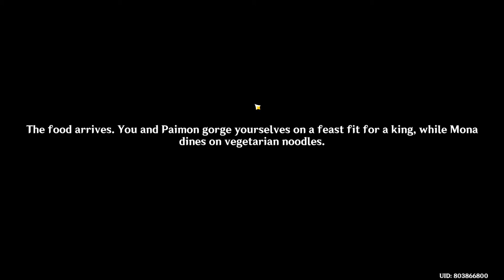Mona Story Quest | Astrolabos Chapter: Act 1 - Genshin Impact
Hello Everyone!!
This is a gameplay of Mona's story quest that you can unlock after reaching AR 38 (Adventurer Rank 38).